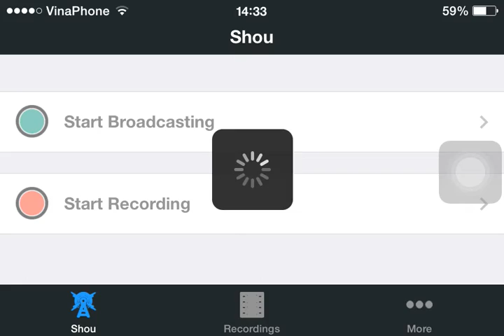Plants vs. Zombies 2: It's About Time Part 26: Premium Plants Game Show #2